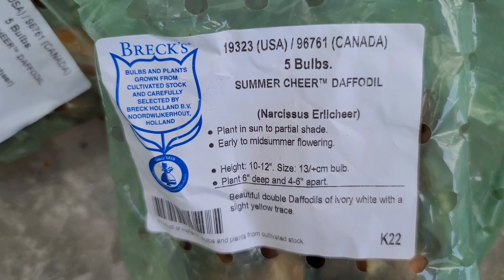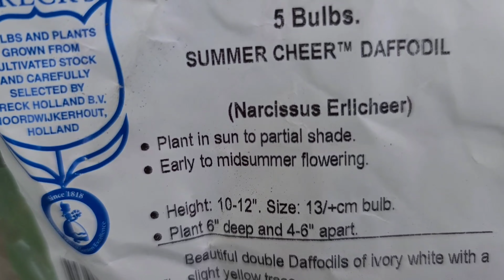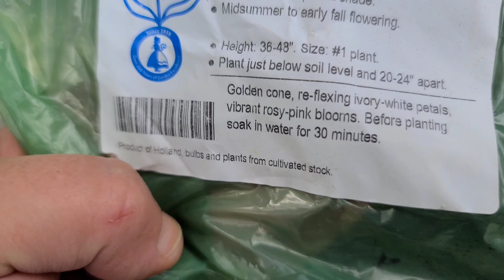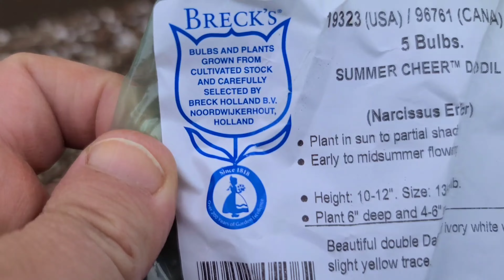فلنواصل زراعة الأزهار الصيفية معا و نصائح لتخزين أبصال الربيع🌹🌷🌼🌸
. في هذا الفيديو ، سنستمر في زراعة درنات الأزهار الصيفية
أقدم لك أيضًا بعض النصائح لتخزين أبصال  الأزهار التي أزهرت في الربيع.

Dans cette vidéo, nous allons continuer à planter les tubercules de fleurs d'été comme les jonquilles et les échinacées. Je vous propose aussi quelques conseils quand à la conservation des bulbes du printemps.

In this video, we will continue to plant the summer flower bulbs and tubers like daffodils and echinaceas also known as cone flowers. I also share with  you a few tips for storing spring bulbs.